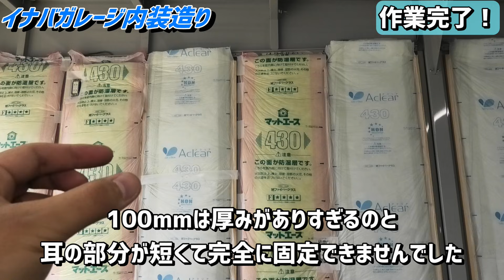【DIY】イナバガレージ内装作り#2 グラスウール断熱材の施工 【道楽者のガレージライフ】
使用した工具↓
・LENOX Goldユーティリティーナイフ SSRK1 （ワールドインポートツールズ）
・ビッグマン ハンマータッカー

断熱材：アクリアマット（10K）↓

今回は以前のスタイロフォームから変更し、グラスウールで断熱をやっていきます！

◆所有車種↓
【車両詳細①】
1978年式 DATSUN 260Z（S30Z）
L型直列6気筒 L26改2.8ℓ（Kevin lrons′ head）
5速MT
【車両詳細②】
1991年式 HONDA ビート（PP1）
直列3気筒SOHC MTREC 0.66ℓ 5MT
【車両詳細③】
2008年式 HONDA ストリーム（RN8）
直列4気筒SOHC VTEC 2.0ℓ CVT
【車両詳細④】
2001年式 DAIHATSU ミラジーノ（L700S）
直列3気筒DOHC 0.66ℓ 4AT

◆撮影機材
メインカメラ：Panasonic HC-WX1M
カメラマイク：RODE VIDEO MICRO
編集ソフト：Power Director17

私なりのガレージライフの様子を楽しみながらお送りしていきます。